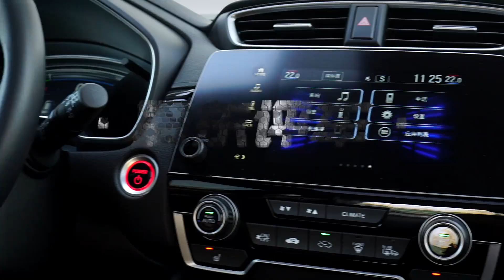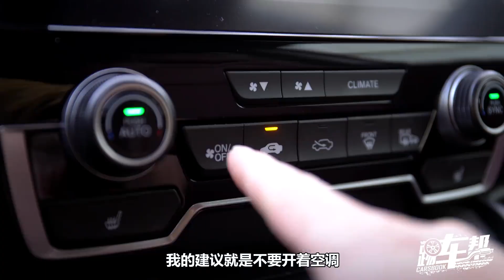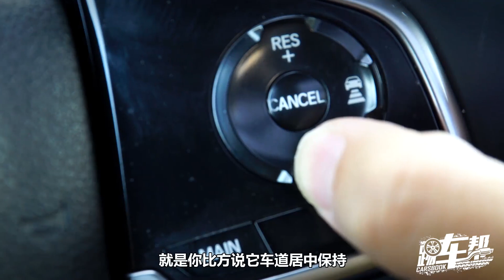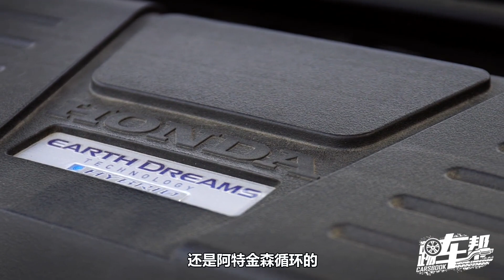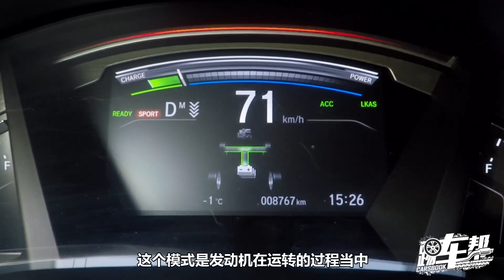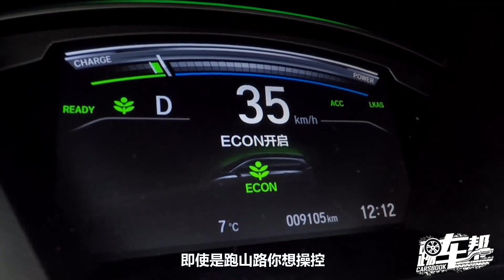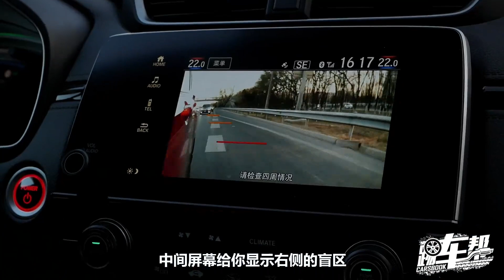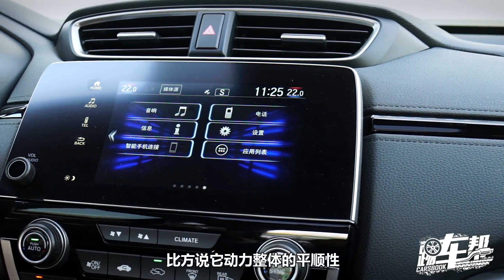《夏东评车》“三鲜馅儿”SUV——试驾本田皓影混动版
“馅儿”，是i-MMD混合动力系统，“三鲜”是降低油耗，提升动力，升级舒适。考虑混合动力的时候，往往只把它增加的价格跟节省的油耗挂钩，没有意识到它在动力性和舒适性上的价值。假如认为2.0T比1.5T动力更强，所以价格更高是合理的，那么混合动力也是同样，而且还能给得更多。不信，就试试……